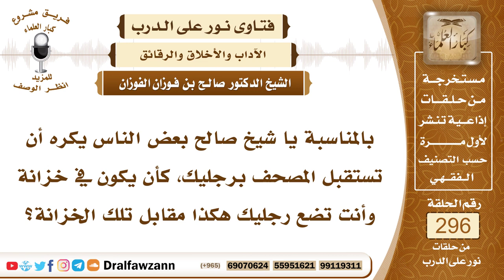4957- حكم استقبال المصحف بالرجل - الشيخ صالح الفوزان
"السؤال: بالمناسبة يا شيخ صالح بعض الناس يكره أن تستقبل المصحف برجليك، كأن يكون في خزانة وأنت تضع رجليك هكذا مقابل تلك الخزانة؟
الجواب: نعم هذا صحيح، المصحف يجب احترامه وألا تُجعل الرجلين إليه أو يتوسد، بل المصحف يكرم ويصان ويرفع ﴿فِي صُحُفٍ مُكَرَّمَةٍ (١٣) ‌مَرْفُوعَةٍ مُطَهَّرَةٍ (١٤)﴾ [عبس: 13-14]، فلا تمد الرجل إليه، ولا يتوسد ولا يهان بأي نوع من الإهانة، الواجب إكرامه واحترامه ورفعه عن الابتذال.

السيرة الذاتية :
للاشتراك في قناة الشيخ صالح الفوزان

14_ الشيخ محمد أمين الشنقيطي
يتيوب

15_سماحة المفتي عبد العزيز آل الشيخ
 يوتيوب

رئيس الفريق
لمشروع كبار العلماء